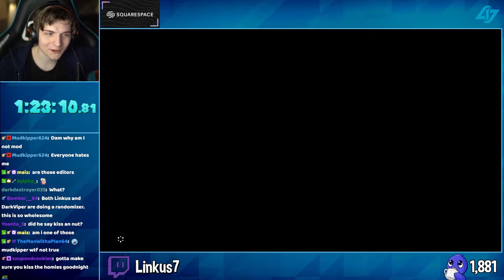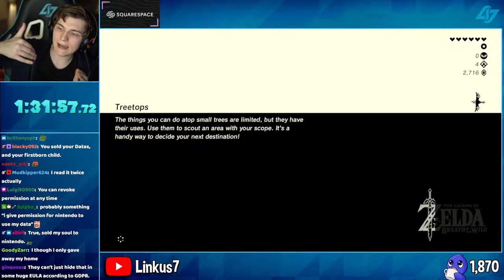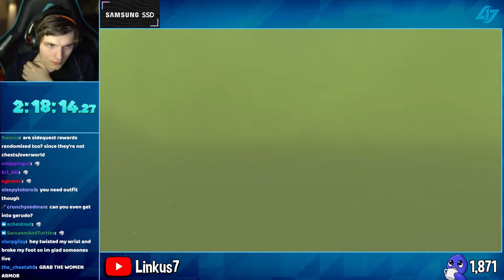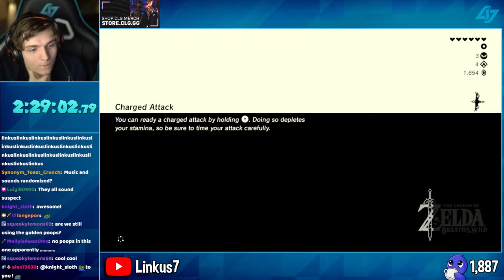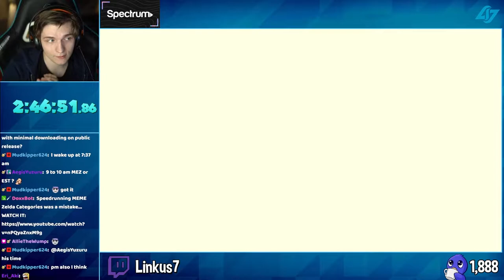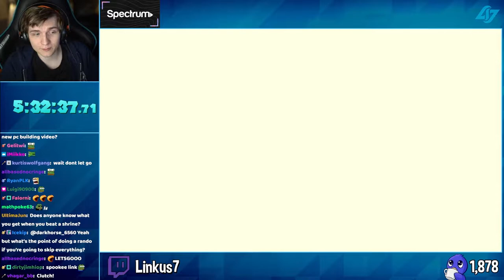Breath of the Wild Finally Has a RANDOMIZER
The Breath of the Wild Randomizer is crazy...
MAIN YouTube Channel:  @Linkus7
DAILY YouTube Channel:  @Linkus7Daily